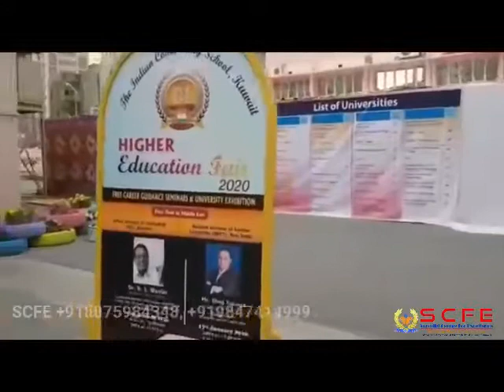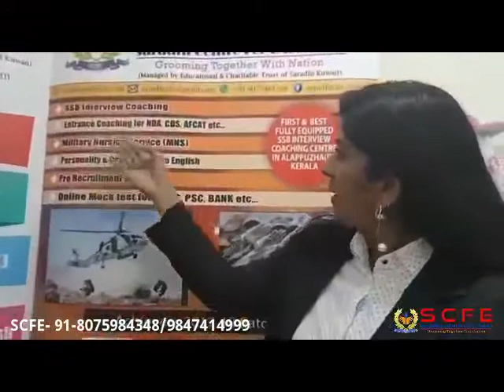Scfe new video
Saradhi Center For Excellence, Are you interested to became a class 1 officer
In Defence  Service ? . SCFE is here to fulfill
your dream.